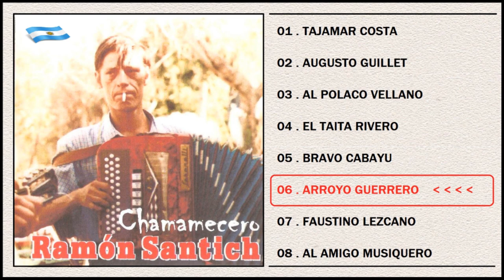RAMON SANTICH : A 71 AÑOS DE SU NACIMIENTO.... 👌👌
DON RAMON SANTICH (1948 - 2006) acordeonista, cantor, autor y compositor.
Nacio el 21 de Noviembre de 1948 en el Paraje Las Ceibas, departamento de Tacuaras (Provincia de Entre Rios) y fallecio en su pago natal el 22 de Agosto de 2006.

Temas:
(00:00)   01 . TAJAMAR COSTA
(01:50)   02 . AUGUSTO GUILLET
(03:17)   03 . AL POLACO VELLANO
(05:15)   04 . EL TAITA RIVERO
(06:42)   05 . BRAVO CABAYU
(08:47)   06 . ARROYO GUERRERO
(10:05)   07 . FAUSTINO LEZCANO
(11:58)   08 . AL AMIGO MUSIQUERO